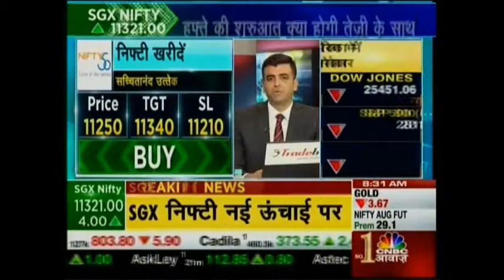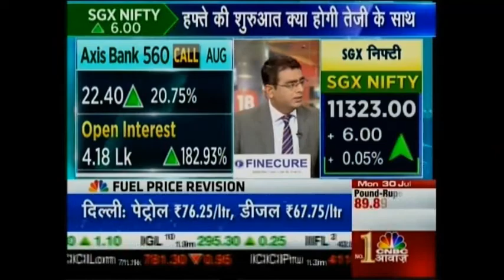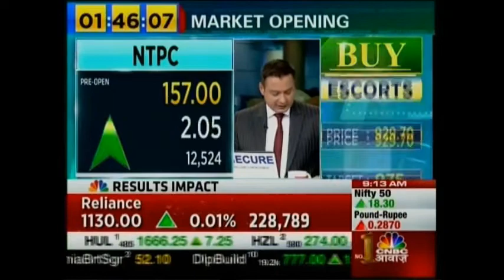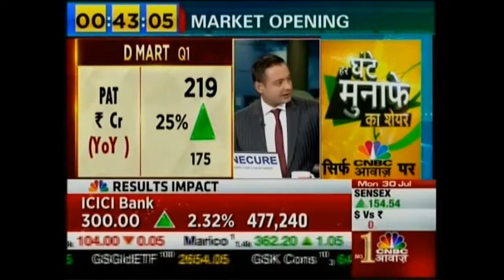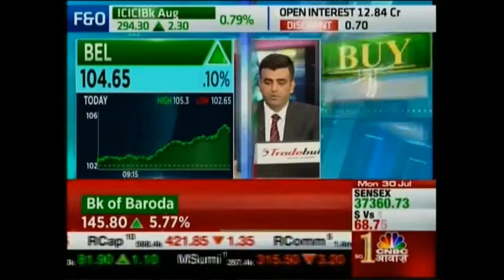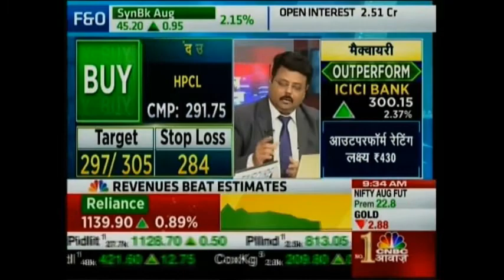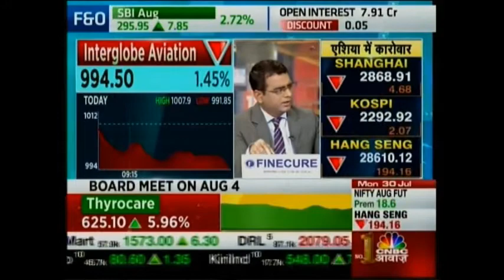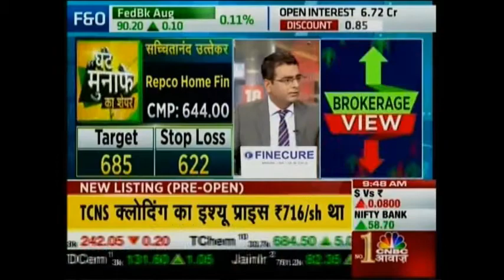Tradebulls recommended Axisbank, AjantaPharma & Dmart on CNBC Awaaz - Pehla Sauda on 30 July 2018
Our expert Mr. Sacchitanand Uttekar - DVP -Technical (Equity) shares his views on Axis Bank, Ajanta Pharma, PNB, DMart, Kotak Mahindra Bank, REC, BEL, GSFC, HCPL & Repco Home Fin